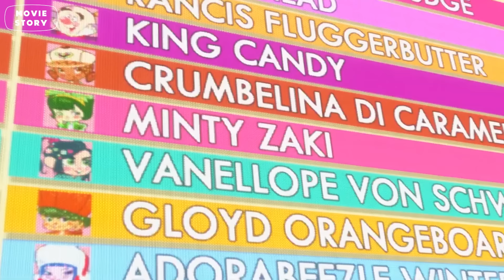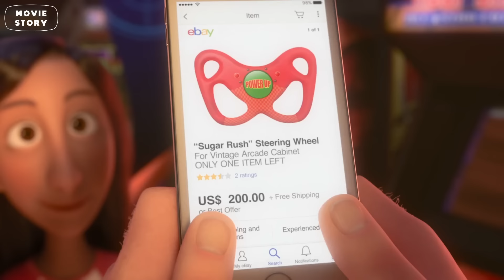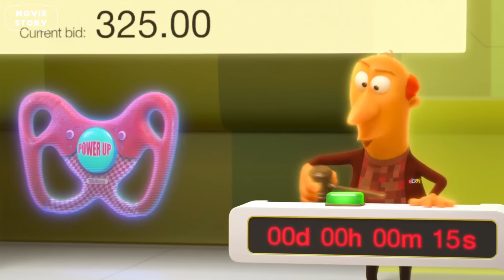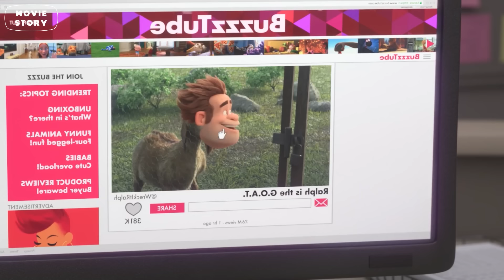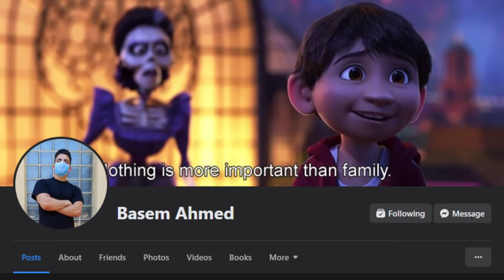اول ظهور لـ اميرات ديزني في فيلم واحد الملخص كامل! - ملخص افلام رالف المدمر Wreck It Ralph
ملخص فيلم رالف المدمر - Wreck It Ralph والي بتدور احداثه عن شخصيات في لعبة فيديو لما بيقرر رالف الشرير انة يغير نظام اللعبة فبيتسبب في تدمير الانترنت كله.

قناة موفي ستوري - Movie Story هي قناة ملخصات افلام أنميشن وخصوصاَ تلخيص افلام ديزني بشكل مختلف ( افلام اكشن - افلام رعب - انمي - درامي - واقعى - رومانسى ) بالاضافة الي بعض ترشيحات افضل افلام السنة.

متنساش تشترك في قناة @MovieStoryHD وتقولنا رأيك في كومنت ❤️✨